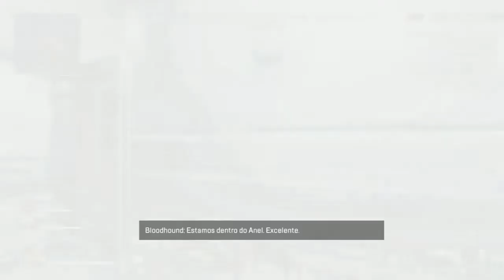Caçador Nao entra em Desespero - Apex Legends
PLATAFORMAS

Nick Origin : Wesley_Pro_HS  [ FULL ]
Nick Steam : Wesley Pro HS
Nick Battle net/Blizzard : SkillDeSorte#1756

CONTATO

PARCEIROS

MUSICAS
►Intro Golmund BF4 : Protectors of the Earth
►Intro Shanghai BF4 :  Apex Rise Take U Out [Trap City Release ]
►Intro CS:GO : Blue da ba dee dj ponte ice pop radio

PC CONFIG

FX4300
8 GB RAM